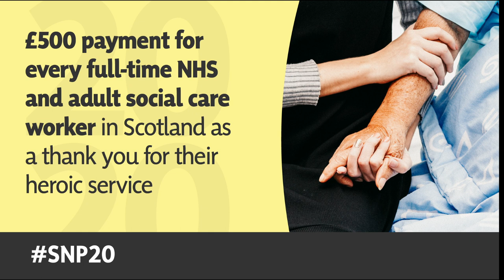SNP20 Condensed: Day Three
💻 ICYMI, here’s SNP20 Condensed: Day Three.

🏴󠁧󠁢󠁳󠁣󠁴󠁿 First Minister @NicolaSturgeon delivers her address to Conference
👏 £500 bonus for every NHS and adult social care worker
🌍 Finance Secretary @KateForbesMSP on building a better economy
💬 A wee blether with @YSINational